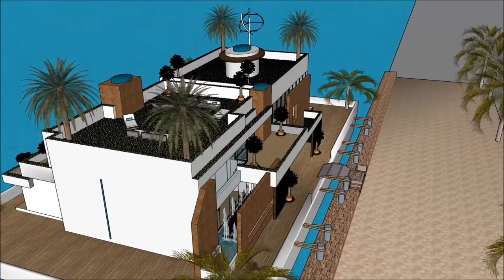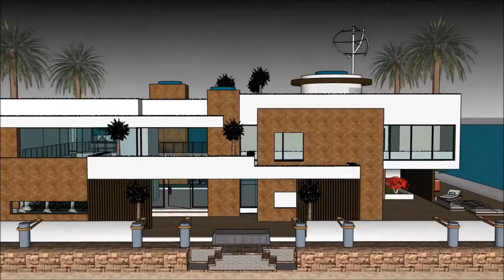rumah makan saung apung Rumah kapal terapung Bangunan rumah minimalis modern cina 3d animasi arsitek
The floating house villa houseboatzania launching an innovative high-end luxury yacht floating house villa mansion home design potentially as a display of exhibition of rumah makan saung apung Rumah kapal terapung Bangunan rumah minimalis modern cina 3d animasi arsitek.

The collection of the Floating house villa houseboatzania concept of rumah makan saung apung Rumah kapal terapung Bangunan rumah minimalis modern cina 3d animasi arsitek consists of high luxury and architectural art pieces in minimalism combined with living on the waterfront of the harbour.

The floating house villa mansion yacht design has the basis to sustain living with high standards and contemporary structural design - rumah makan saung apung Rumah kapal terapung Bangunan rumah minimalis modern cina 3d animasi arsitek with numerous of prospects for excessive living and celebrating the desire of life worldwide: